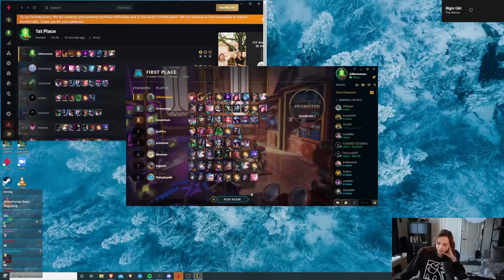LUX 3 *DELETES* THE BOARD | TFT Set 6 | Gizmos & Gadgets 12.2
Thank you to all of Alliestrasza's fans, followers, and supporters.

Video Production by Allie and Mason
Editing by ED